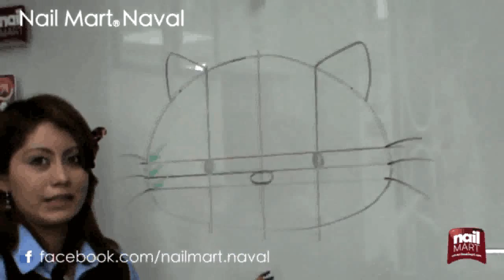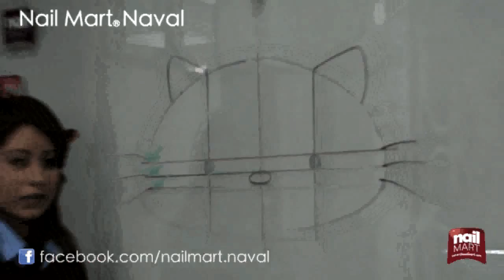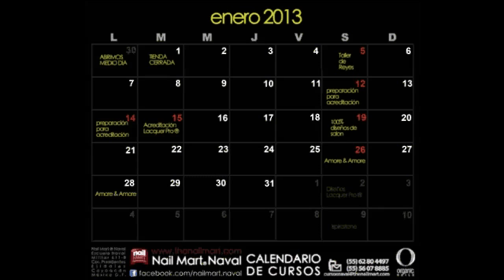Kitty 3D / Nail Art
Paso a paso y proporciones de Kitty en Acrílico Organic® Nails
Síguenos también en
...PERISCOPE:    Laura Tagle
Realizado por mi colega
Subo video los jueves (VIDEO-CLASE) y los viernes (VIDEO-TIP)
NO SE LOS PIERDAN!!